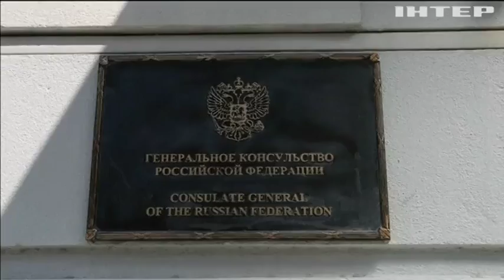Россия опасается обысков в торговом представительстве в Вашингтоне